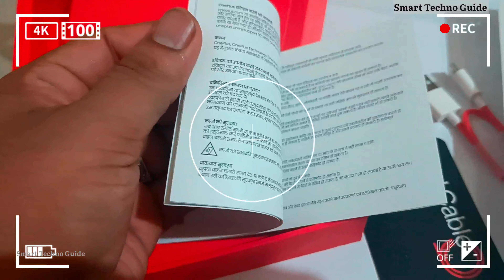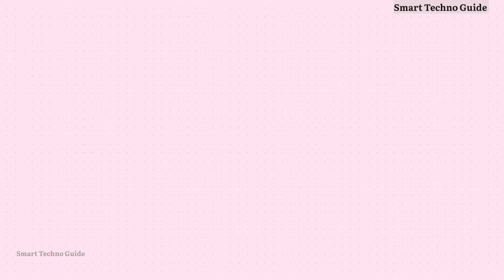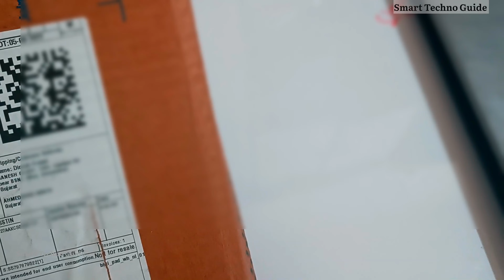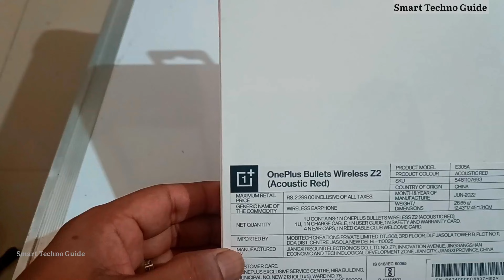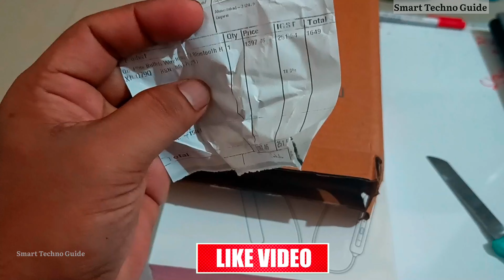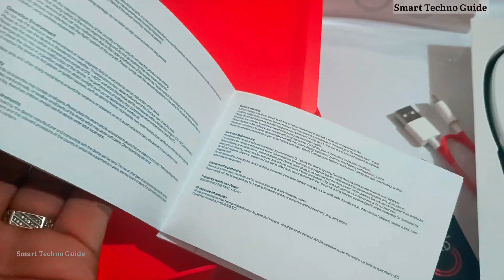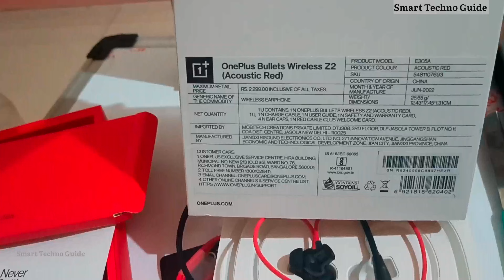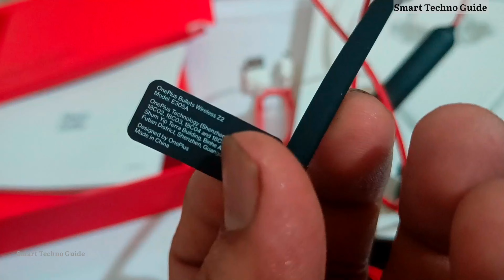OnePlus Bullets Wireless Z2 Unboxing & Quick Review ⚡ World’s Fastest Charging Neckband Under 2000!?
Oneplus Bullets Wireless Z2 Review & Unboxing - Best Budget Bluetooth Neckband Under 2000 in 2022 | Best Neckband under 2000!!
Buy Oneplus Bullet Wireless Z2 neckband ➡️

00:00 Oneplus Bullets Wireless Z2 Review & Unboxing
01:00 Best Budget Bluetooth Neckband Under 2000

Oneplus Bullets Wireless Z2 Bluetooth Gaming Neckband Features:
- Fast Charging (10 min charge = 20 hr playtime)
- Up to 30-hour playtime
- 12.4 mm bass driver
- Bluetooth v5.0
- IP55 water resistance
- Button controls
- Type-C charging point

Or Dosto Kuch Bhi Suggestion ho to please Comment Karo! Thanks!. Enjoy!

➤𝐓𝐰𝐢𝐭𝐭𝐞𝐫 Also Youtube in Comment it